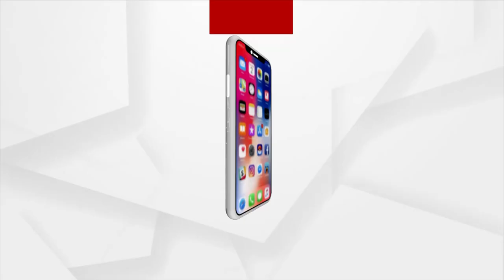କାଗଜ କଲମ ରେ ରହିଯାଇଛି ସରକାରଙ୍କ ନଦୀ ସୁରକ୍ଷା ନୀତି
ସରକାରଙ୍କ ନା ପ୍ରଦୂଷଣ ପ୍ରତି ଅଛି ଗୁରୁତ୍ୱ ନା ସ୍ୱଚ୍ଛତା ପ୍ରତି । ତେବେ ଏହି ପ୍ରଦୂଷଣକୁ ନିୟନ୍ତ୍ରଣ କରିବାକୁ ଅଣ୍ଟା ଭିଡ଼ିଛନ୍ତି ରାଜଧାନୀର ବିଭିନ୍ନ ସାମାଜିକ ଅନୁଷ୍ଠାନ। ଆଜି ବିଭିନ୍ନ ଅନୁଷ୍ଠାନ ପକ୍ଷରୁ ଭୁବନେଶ୍ୱରର କୁଆଖାଇ ନଦୀ ପଠାକୁ ସଫେଇ କରାଯାଇଛି